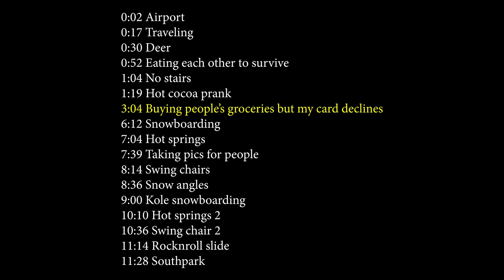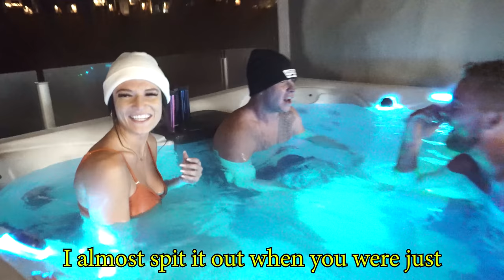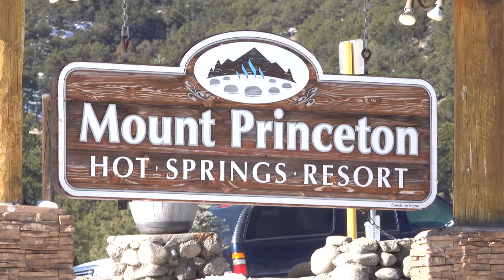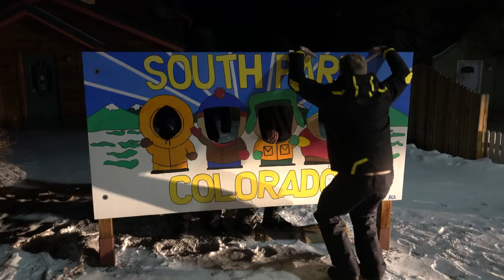Paying for People's Groceries but My Card Gets Declined so I Make Them put Their Stuff Back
Main @CreationsRoss
Personal @namesross

0:00 Timestamps
0:02 Airport

0:17 Traveling
0:30 Deer
0:52 Eating each other to survive
1:04 No stairs

1:19 Hot cocoa prank

3:04 Buying people’s groceries but my card declines

6:12 Snowboarding
7:04 Hot springs
7:39 Taking pics for people

8:14 Swing chairs

8:36 Snow angles

9:00 Kole snowboarding

10:10 Hot springs 2

10:36 Swing chair 2

11:14 Rocknroll slide
11:28 Southpark